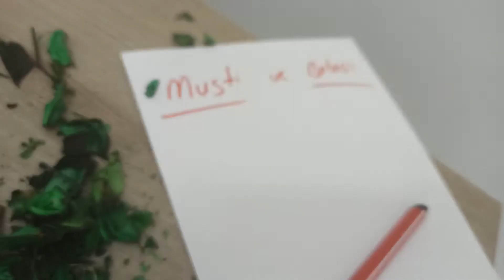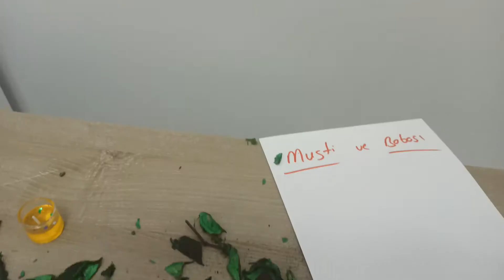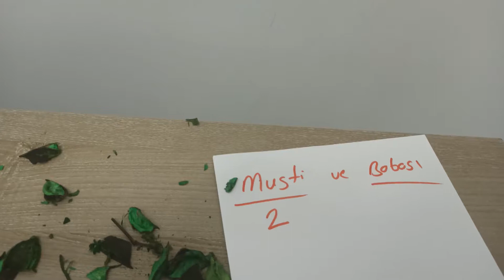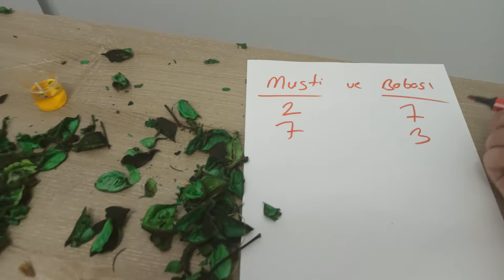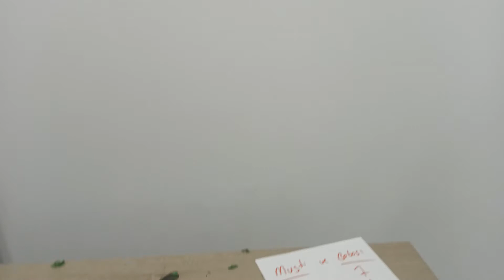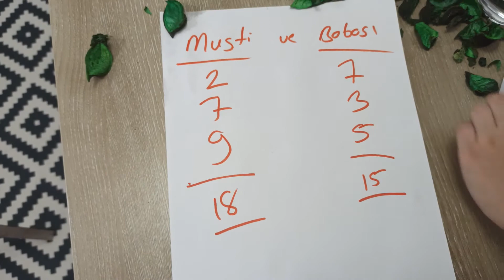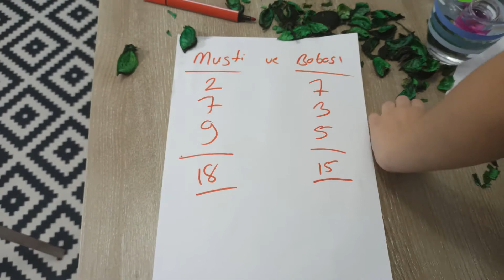Çocuklar İçin İlginç Oyunlar! - Mum Üfleme Oyunu...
Musti ile bardağa koyduğumuz mumları üfledik en çok mum üfleyen oyunu kazandı tabiki oyunun kazananı musti ile oldu heyecanlı bir oyundu tabiki bu oyunu büyüklerimizle oynamak gerekir çünkü mumlar yandığı için ateş tehlikelidir onun için özellikle büyüklerle oynamak gerekir...

Çocuk oyunları, genellikle çocukların oynadığı ancak bazen yetişkinlerin de eşlik ettiği veya kendi aralarında oynadığı oyunlardır. Bazı oyunlar için açık alan gerekirken, diğerleri bina içerisinde oynanabilir. Tek kişilik çocuk oyunları olduğu gibi onlarca kişi ile oynanan oyunlar da mevcuttur.

Hollandalı ressam Pieter Bruegel'in Çocuk Oyunları isimli eseri, 1560.
Bazı çocuk oyunları evrenseldir ve aşağı yukarı aynı kurallarla birçok ülkede oynanır. Pek çok oyun yüzyıllar öncesinden günümüze ulaşmıştır. Günümüzdeki seksek, körebe, ip çekme gibi oyunların Eski Roma döneminde de çocukların sevdiği oyunlar olduğu bilinmektedir.[kaynak belirtilmeli] Bazı çocuk oyunları yüzlerce yıldır aynı kalmışken diğerleri zaman içerisinde evrim geçirmiş, farklı kurallarla oynanmaya başlamıştır.

Çocuk oyunları, "açık hava oyunları" ve "ev oyunları" şeklinde başlıca iki grupta toplanabilir. Kağıt-kalemle oynanan oyunlar, sportif oyunlar, müzikal oyunlar gibi pek çok oyun grubu vardır.

Birdirbir
Birdirbir, oyunculardan bir kısmının eğildiği, diğerlerinin eğilenlerin üzerinden atladığı bir oyundur. Eğilen oyuncular genellikle ellerini dizlerine koyarak (rükû pozisyonunda) beklerler. Atlayıcılar, arkadan öne (kalçadan başa doğru) veya sırtın bir yanından diğer yanına olacak şekilde yanlamasına atlarlar. Özellikle daha büyük yaştaki gençlerin oynadığı versiyonlarda, eğilen oyuncular arka arkaya dizilerek daha uzun veya ellerini enselerine koyarak ve neredeyse ayakta dikilerek daha yüksek engeller oluşturabilirler.

Birdirbir oynarken yaralanmaların önüne geçmek için mümkünse çimlik bir alan seçilmeli, oyun alanındaki taşlar temizlenmelidir. Kapalı mekanlarda oynarken düşüşü yumuşatacak minderler kullanılmalıdır. Eğilen oyuncular kafalarını iyice içeri çekerek muhafaza etmeli, atlayan oyuncular eğilenlerin kafasına tekme atmamak için azamî özen göstermelidir. Oyun alanı müsaitse ayakkabısız oynanabilir.

Bazı yörelerde oyun esnasında atlarken aşağıdakine benzer tekerlemeler söylenir:

Seksek

Tipik bir seksek şeması
Seksek, tek başına ya da grup hâlinde oynanabilecek bir denge ve yetenek oyunudur. Oyun için yaklaşık bir A4 büyüklüğünde düz bir taş ve yere çizgi çizmek için tebeşir gerekir. Oyuncular seksek şemasını sert bir yüzeye (asfalt, kaldırım taşı vs.) çizdikten sonra 1' den 8e kadar sırasıyla sayıları. Yazarlar sonra taşlarını kutucukların içine atmaya çalışırlar. Eğer taş bir çizginin üzerinde durursa veya hedeflenen kutunun dışına çıkarsa sıra diğer oyuncuya geçer. Taş kutucuğun içine girdiği zaman o kutuya kadar tek ayak üzerinde sekilerek bölümler geçilir. Sekerek ilerleyen oyuncu çizgilere basarsa sıra yine diğer oyuncuya geçer.

Oyunun daha zor varyantlarında seken oyuncu taşı yerdeki ayağıyla iterek sıradaki kutucuğa sokmaya çalışır.

İp atlama

İp atlayan çocuklar
İp atlama, tek başına ya da grupça oynanabilecek bir oyundur. Oyun için gereken tek araç uzunca ve ağır bir iptir. Grupla ip atlama oyunlarında iki kişi karşı karşıya geçerek ipin her bir ucundan tutarlar ve aynı yöne doğru, büyükçe bir çember oluşturacak şekilde çevirirler. Diğer oyuncular ise, teker teker veya ikişer ikişer orta kısıma (çevirenlerin arasına) geçerek, ip ayaklarına yaklaştıkça üzerinden atlarlar. İpe takılan oyuncular "yanarlar" ve ipi çeviren oyuncularla yer değiştirirler.

Hulahup

Hulahup çeviren bir çocuk.
Hulahup, genellikle plastikten yapılan ve vücudun çeşitli yerleriyle (genellikle bel etrafında) çevrilen halka şeklinde bir oyuncaktır. Kökeni tam olarak bilinmese bile dünyanın çeşitli bölgelerinde antik çağlardan beri oynanır.[1] Özellikle 1950'lerde ve 1980'lerde moda olmuştur.[1]

Kovalamacalar
Saklambaç
Saklambaç en az iki kişiyle oynanır ancak kalabalık bir grupla oynandığında daha zevklidir. Öncelikle bir ebe belirlenir. Ebe duvara yasladığı ön kolu üzerine yüzünü ve gözünü kapatarak önceden belirlenen bir rakama kadar yüksek sesle sayar. Bu sırada diğer oyuncular saklanırlar. Ebe saymayı bitirince "Önüm, arkam, sağım, solum sobe; saklanmayan ebe!" diye bağırır ve diğer oyuncuları bulmaya çalışır. Diğer oyuncular ise ebenin korunaksız bıraktığı ebe duvarına "Sobe!" diye bağırarak dokunmaya çalışırlar. Dokunabilen kişiler sıradaki elde ebe olmaz. Ebe birini bulduğunda (gördüğünde) o kişinin adını yüksek sesle söyler ve o kişi ebelenmiş olur.

Köşe kapmaca

Yağ satarım bal satarım

Kaynak: Vikipedi.